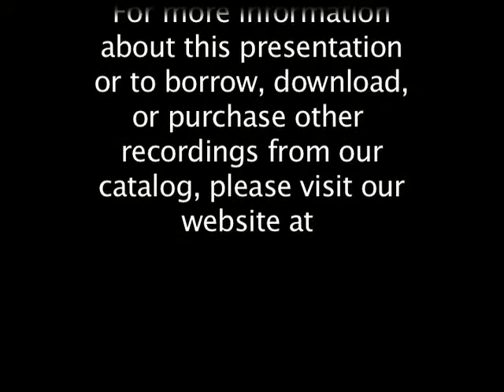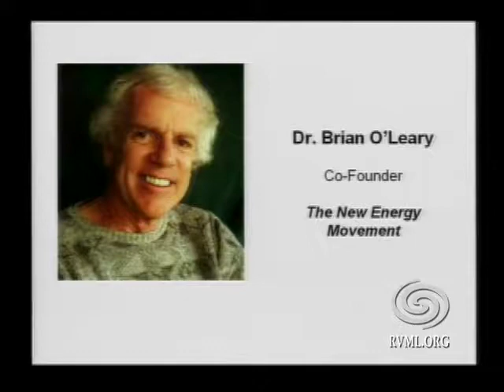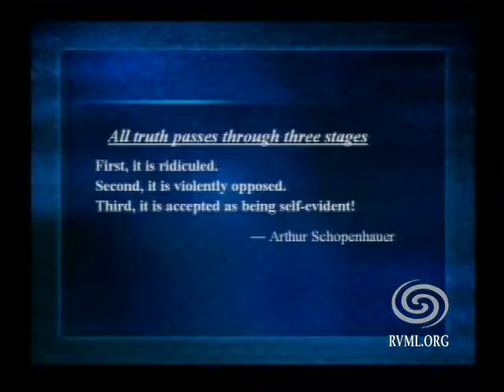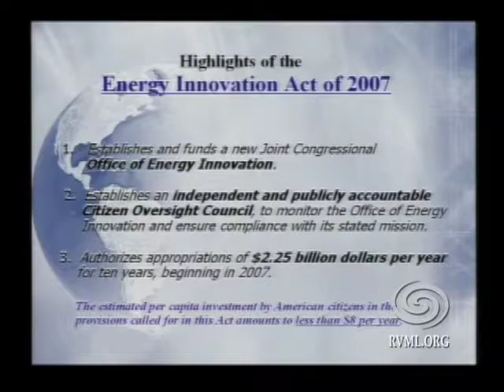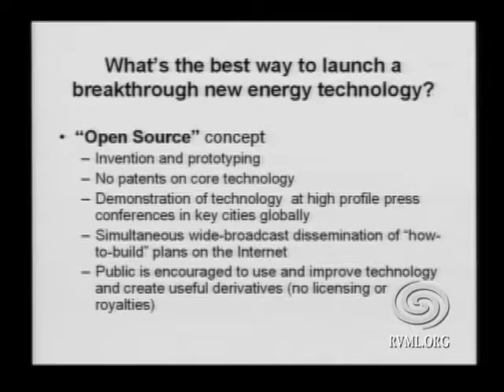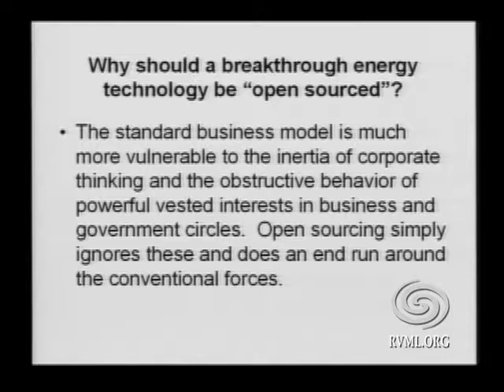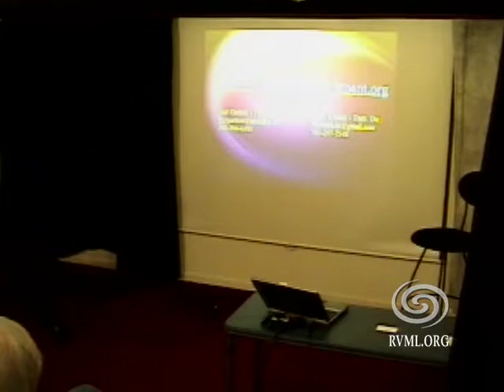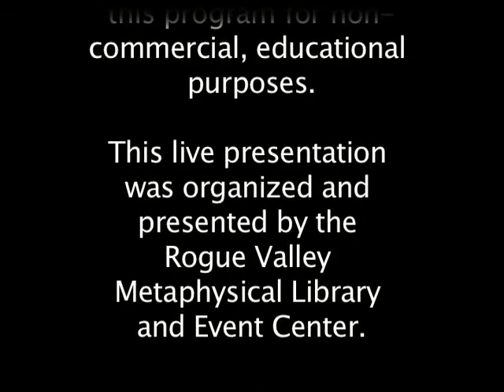Joel Garbon: The Path to Breakthrough Energy Technologies- Is Open Sourcing the Answer?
Joel Garbon, President of The New Energy Movement (NEM), a grassroots nonprofit dedicated to facilitating the advent of a global economy and sustainable civilization, is dedicated to advanced clean energy technologies.  Joel and colleagues have examined historic obstacles blocking the introduction of breakthrough clean energy technologies to the public domain, and have considered open-sourcing of new energy technologies to short circuit typical obstructions that have plagued this field.

Joel presents a compelling analysis of the rationale behind open sourcing and challenges us to consider whether this approach provides the secret to launching humanity into the new energy era.  With input from seasoned veterans of the new energy field, Joel has quietly authored a historic piece of draft legislation calling for urgent federal support for the research and development of advanced clean energy technologies. If successfully implemented, a whole new era becomes possible for humanity at large.

Clean energy technologies may make possible a world of abundance and peace for all peoples, a vibrant and healthy global ecosystem, and a planet restored to balance and harmony.

100 Minutes. Recorded October 2, 2007. Produced by RVML Community Resource Center, a 501c3 Nonprofit Organization in Ashland, OR since 2002.